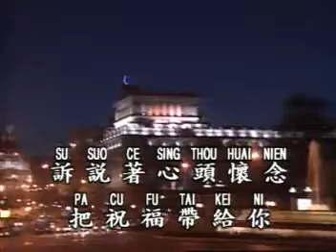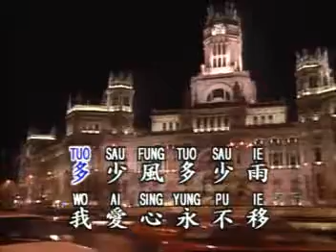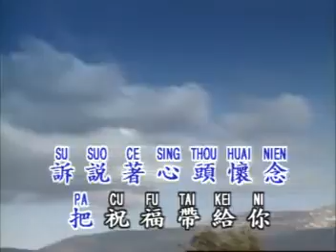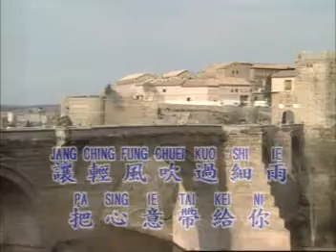Ching Ching Hu Huan Ni Diamond 9